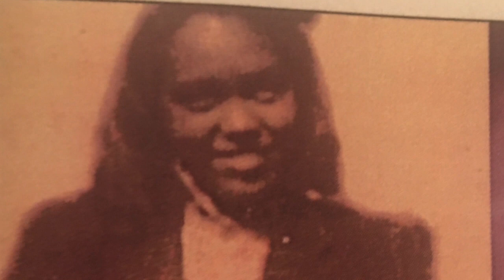Alberta Woods Homegoing Service